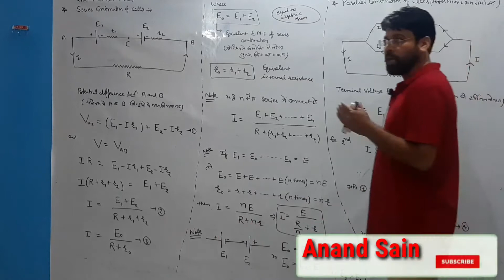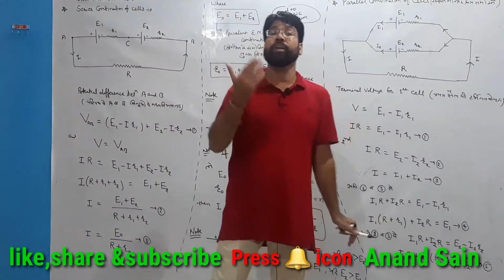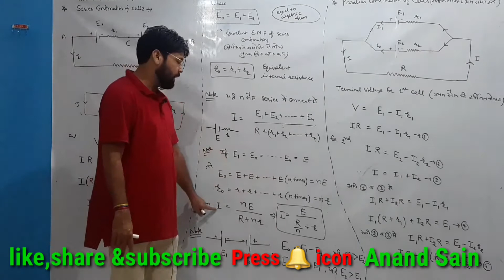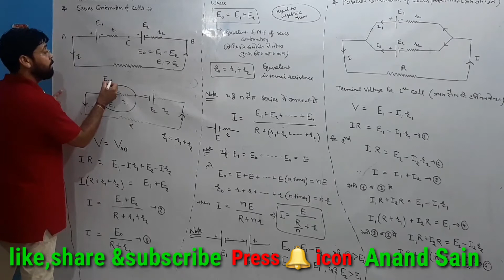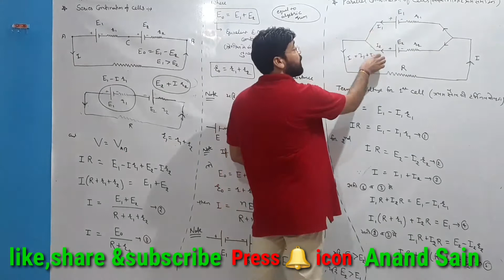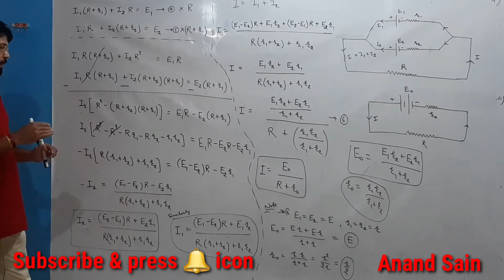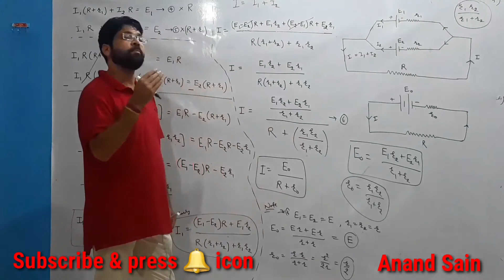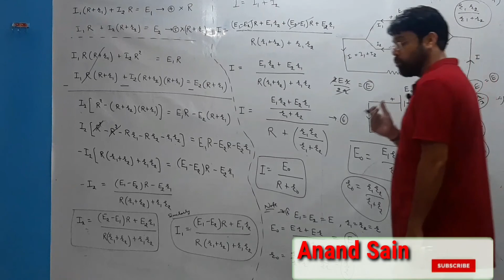Physics unit 2nd, Electric current, lecture 6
This video is useful for 12th physics, it contain series and parallel combination of electric cells. Which is as explained as given in CBSE, rbse and other state board 12th CLASSES syllabus